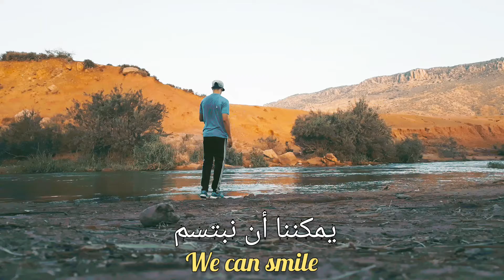it's colled strength 💪